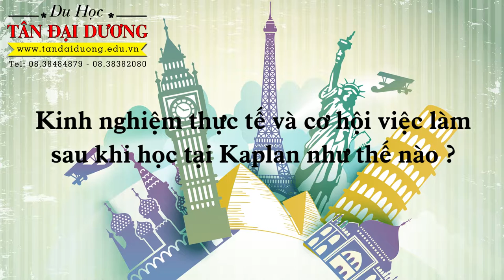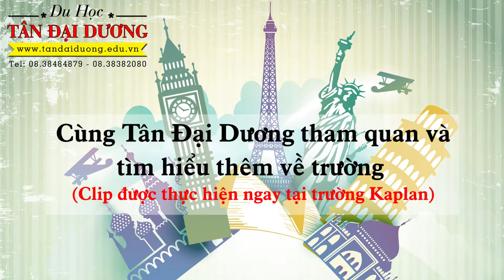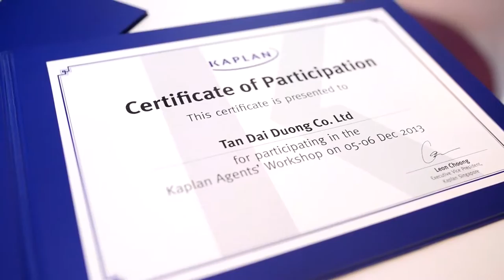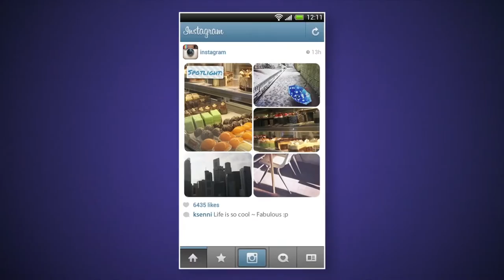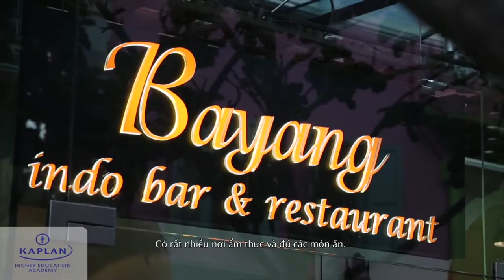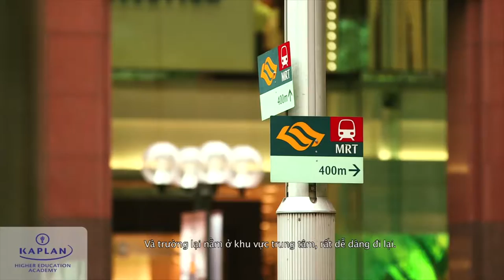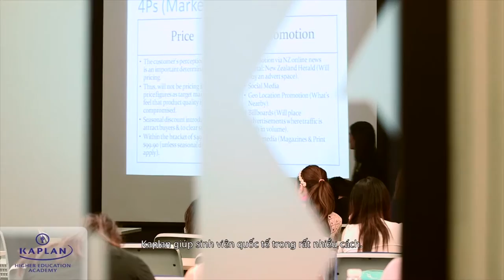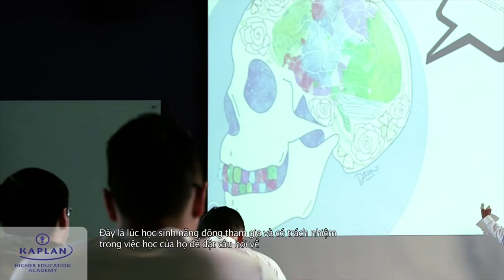Xem ngay! Cơ hội việc làm sau khi học tại Kaplan Singapore